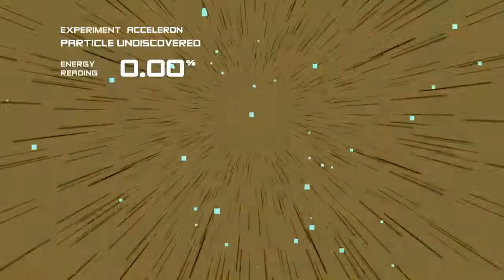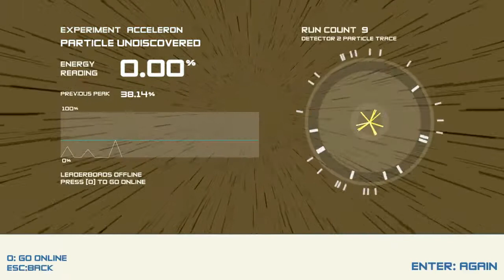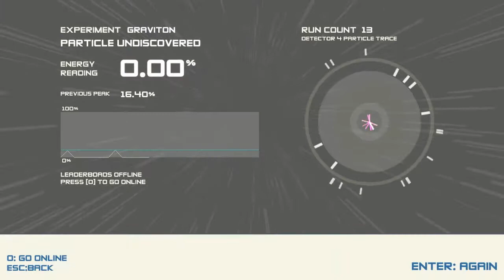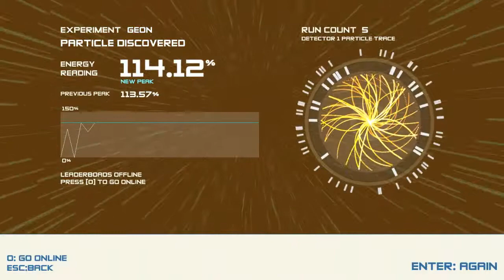Let's Play Boson X